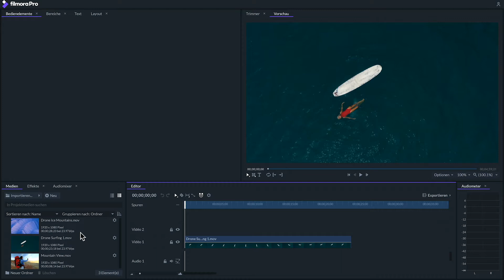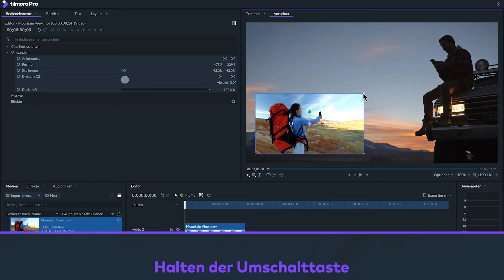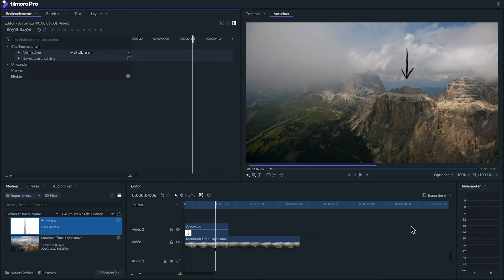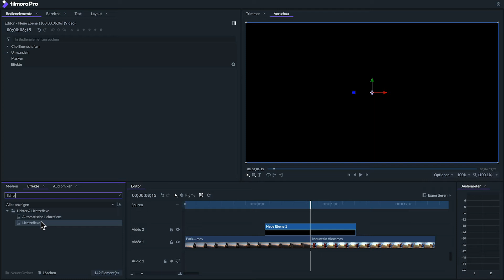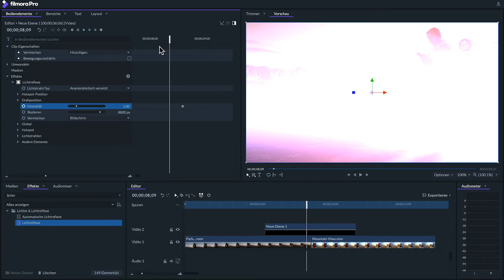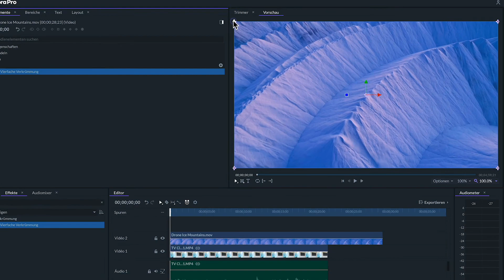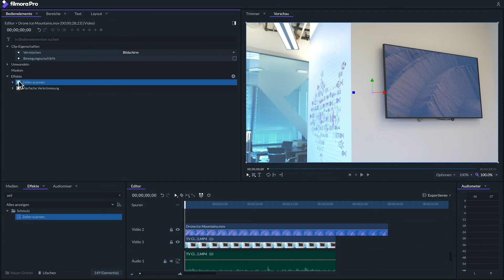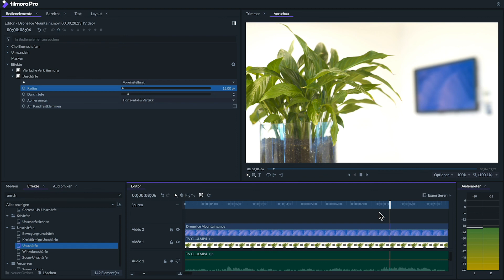Bild in Bild Effekte leicht erstellen - Compositing | FilmoraPro Tutorials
Die Kunst der nahtlosen visuellen Effekte, erlernt ihr hier mit uns zusammen!

In diesem Video werfen wir einen Blick auf die Grundlagen des Compositing in FilmoraPro. Compositing ist die Praxis, Bilder oder Videos über andere Videos einzufügen, und dieses Tutorial zeigt Ihnen, wie Sie Ihr Material überlagern, wie Sie einen Bild-in-Bild-Effekt erzielen, wie Sie mit dem Mischmodus, Linsenfackeln, Bildschirmwechsel und mehr arbeiten.

00:35 - Überlagerung von Filmmaterial
01:06 - Bild-in-Bild-Effekt
02:16 - Mischmodi
03:30 - Linsenflecke und leichte Undichtigkeiten
06:19 - Verkrümmungseffekte
08:00 - Unschärfe-Effekte

FilmoraPro wurde für Kreative Köpfe entwickelt, die eine höhere Produktivität, bessere Kontrolle und mehr Möglichkeiten suchen, ihre kreativen Muskeln zu trainieren.